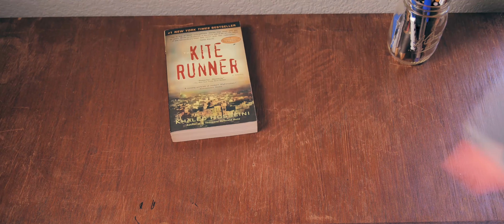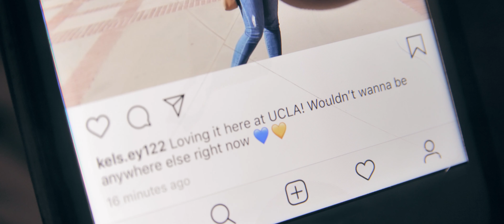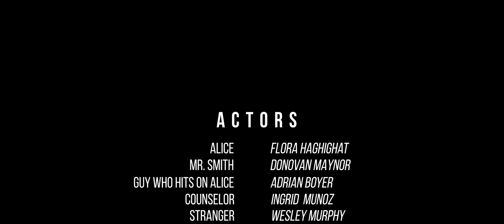Little Things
I short that me and some of my classmates made for our film making final.